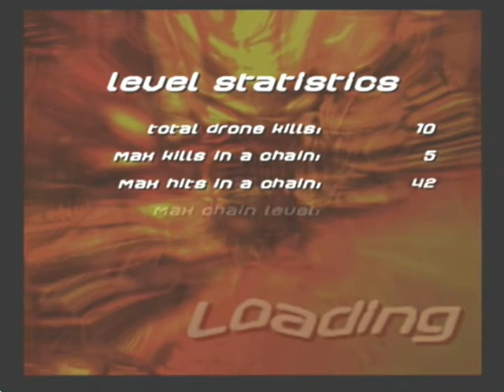Alter Echo (PS2) Level 6 - Rebirth: Master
6th Stage and conclusion to Chapter 1, "Rebirth". Nevins powers are stripped by Paavo but Nevin is now allowed to use Upgrades. Also